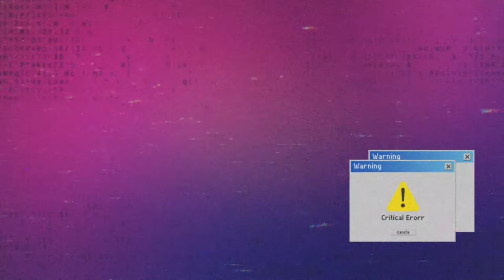Paddy Farming In Nepal |Rice Cultivation In Nepal |धान रोपाई नेपालमा | Agriculture In Nepal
?¦ *Like if U enjoyed* ¦?
?¦ *Like Bibek Poudel* ¦?
?¦ *Thanks for ¦?